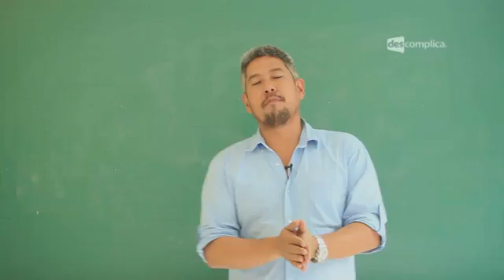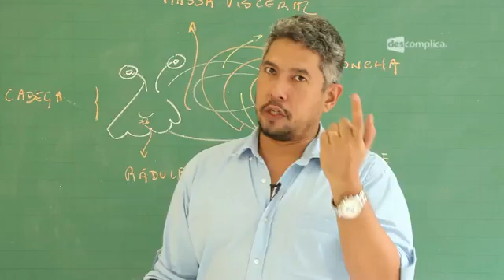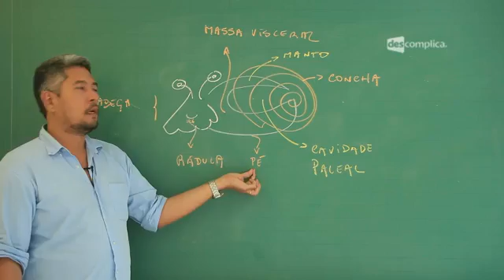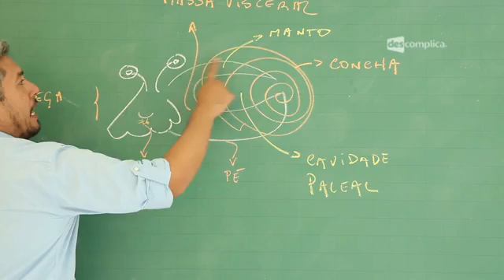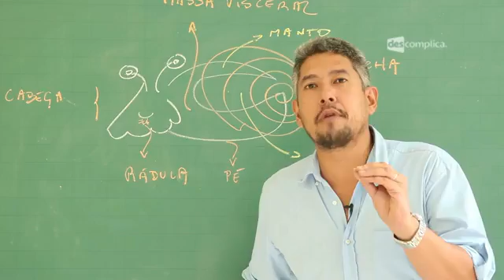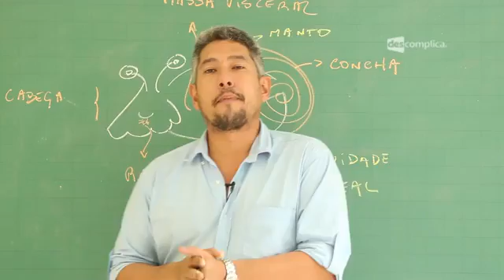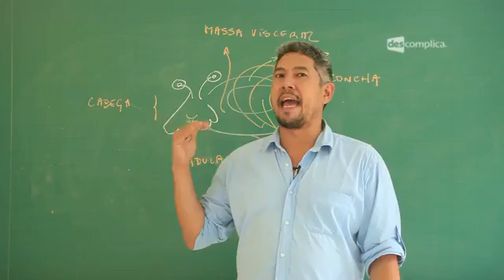Reino Animalia 2: dos Moluscos aos Equinodermos - Extensivo Biologia | Descomplica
Olá, aluno! Essa aula faz parte do módulo "Reino Animália 2 - dos Moluscos aos Equinodermos". O professor Oda falará sobre o filo dos Moluscos. Determina as características dos Moluscos, dando exemplos de espécies do filo; Determina as características do desenvolvimento embrionário: triblásticos, protostômios, celomados. Caracteriza os sistemas fisiológicos desse filo e estruturas específicas do filo e suas funções. Nesse módulo falaremos também sobre as diferentes características de cada Filo, como o Desenvolvimento Embrionário, além da Classificação de Artrópodes e suas Metamorfoses. Para assistir ao próximo vídeo sobre Anelídeos, assunto que cai no Enem, vá O Oda está te esperando :D

00:00 Descomplica. Biologia. Prof. Rubens Oda. Reino Animalia 2 - De Moluscos a Equinodermos. Animalia - De Moluscos a Equinodermos: Moluscos.
00:15 Moluscos, são animais de corpo mole, como polvos e lulas (cefalópodes), gastrópodes, bivalves, quítons e dentalium.
01:04 Na tela: Moluscos → Triblásticos(ectoderma, mesoderma e endoderma).
01:12 Na tela: Moluscos → Protostômios(abrem primeiro a boca e posteriormente, o ânus).
01:18 Na tela: Moluscos → Celomados(Cavidade corpórea limitada pelo mesoderme por fora e por dentro).
01:31 Na tela: Moluscos → Tubo digestivo completo e digestão extracelular.
01:44 Na tela: Moluscos → Respiração da maioria é branquial.
01:53 Esquema no quadro: Alguns Gastrópodes terrestres usam uma cavidade corpórea chamada de cavidade paleal, para realizar trocas gasosas. Esta cavidade se assemelha a um pulmão.
02:43 Esquema no quadro: O corpo dos moluscos pode ser dividido em três partes; Cabeça, massa visceral e pé.
02:59 Na tela: Moluscos → É comum a presença de exoesqueleto calcáreo.
03:14 A lula também possui concha, um esqueleto interno em formato de pena, o polvo não apresenta essa concha interna.
03:34 Os gastrópodes podem apresentar rádula, uma estrutura típica de alguns moluscos.
04:20 Na tela: Moluscos → Circulação sanguíneas feita por meio de lacunas(hemoceles).
04:30 Na circulação aberta o sangue cai em lacunas, o que diminui a pressão sanguínea. A circulação aberta é menos eficiente que a circulação fechada.
04:20 Na tela: Moluscos → Sistema nervoso ganglionar.
05:00 Alguns moluscos são hermafroditas.
05:10 Na tela: Moluscos   → Reprodução sexuada.
05:21 Na tela: Bivalve(ostra, mexilhão) → Bioindicadores de poluição.